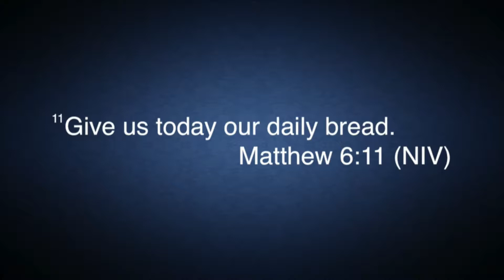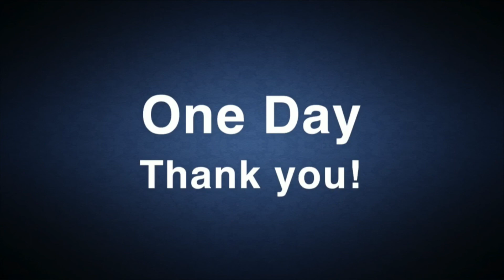Give Us This Day Our Daily Bread | Part 4 Center of Hope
We hope you enjoy part 4 of this series with Senior Pastor Geremy Dixon!

You and visit us in House @ 8am or 11am (PT)
9550 Crenshaw Blvd

8am